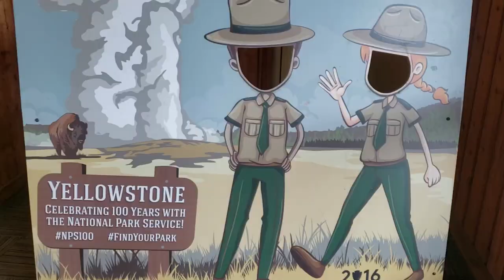Yellowstone National Park - Shopping time - Grant Village General Store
Yellowstone General Stores has a total of 12 stores conveniently located around the park in all major areas. Most of the general stores are in historical park buildings with rich history of their own, like the general stores at Old Faithful, Yellowstone Lake, and Mammoth Hot Springs to name a few. All Yellowstone General Stores offer a food and beverage service that can range from sit-down diners to snack shops that serve ice cream and hot dogs. Come in and discover the wide selection of souvenirs that will serve as take-home memories for yourself or as gifts for friends and family back home. Items include Yellowstone themed apparel, mugs, posters, nic nacs, and a variety of Yellowstone books that cover many different subjects. You can quickly and easily print out vacation photos at the digital photo processing kiosks so you can show off those amazing pictures you just shot. Yellowstone General Stores also offer groceries as well as gear and supplies needed for camping, fishing, hiking, cookouts, wildlife watching, and boating to help prepare you for days of adventure in the great outdoors. The Grant Village General Store offers a sit-down diner as an option for you to have a quick and delicious meal.